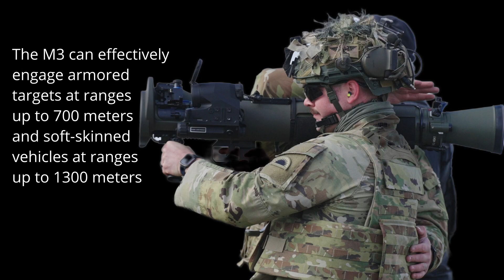Oregon National Guard 'Always Ready' with M3E1 Fielding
ORCHARD, ID, UNITED STATES
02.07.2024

Short video on the The Oregon Army National Guard recently trained with new M3E1 MAAWS recoilless rifles during the week of February 5-9, 2024, modernizing their equipment and enhancing lethality. The lightweight, versatile weapons were fielded to Oregon infantry units during training at Orchard Combat Center, where Guardsmen gained proficiency through classroom and live-fire instruction.

VIDEO INFO

Location: ORCHARD, ID, US